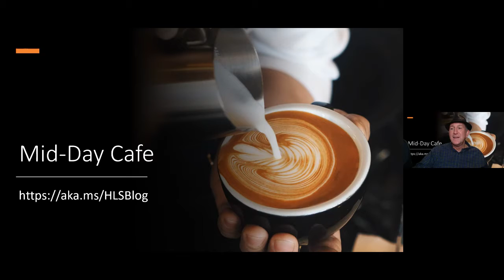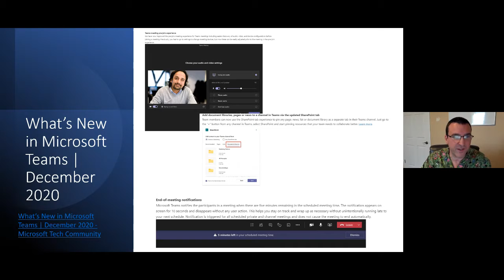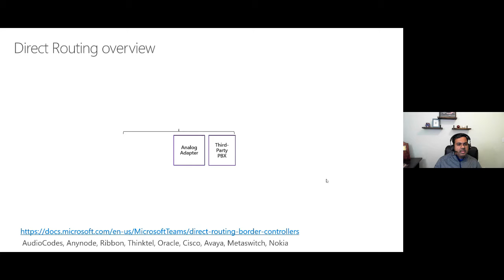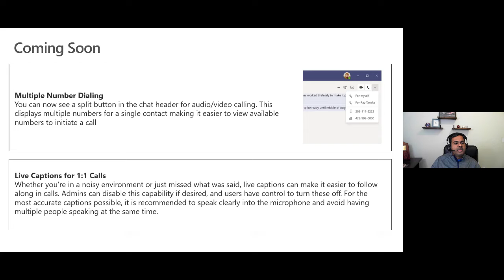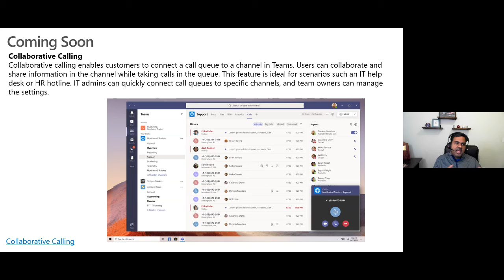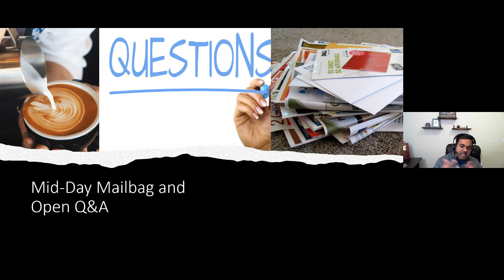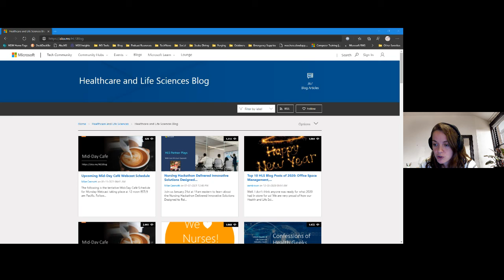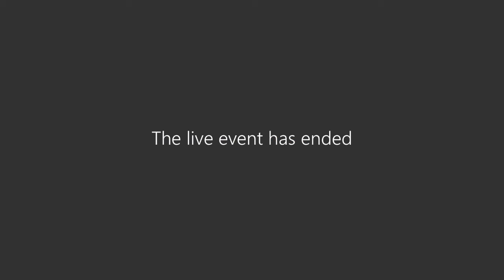Microsoft Teams Voice – Mid-Day Café 01-11-2021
On January 11th at 12 noon eastern we kicked of the first HLS Mid-Day Café and featured Microsoft’s Raj Gopalakrishnan, Sr. Director and Principal Program Manager, Enterprise Engineering, Microsoft Teams. Raj presented on Microsoft Teams Voice and took attendees questions. Additionally, Microsoft’s Samantha Brown, Mark Litwin, Pete Anello, and myself joined to bring the latest in Microsoft News, Events, and more.
Mid-Day Café is a new, weekly, fast paced, live web series by the HLS Group. Join us each Monday at 12 noon eastern.